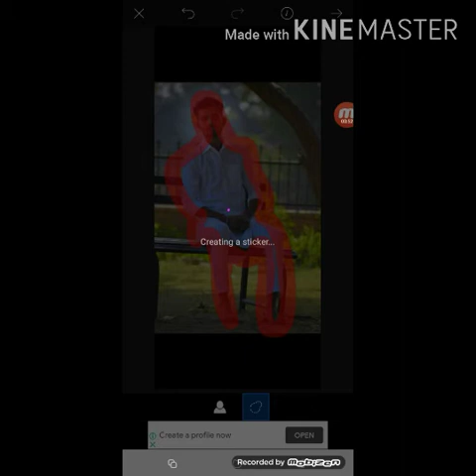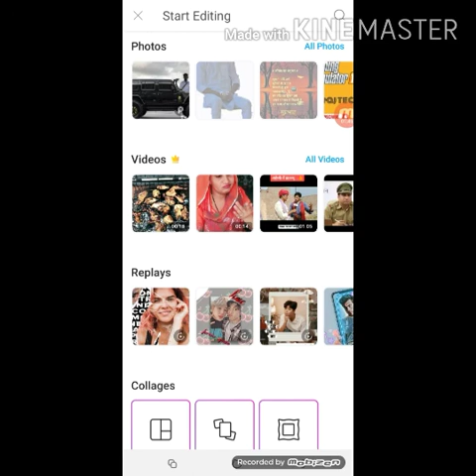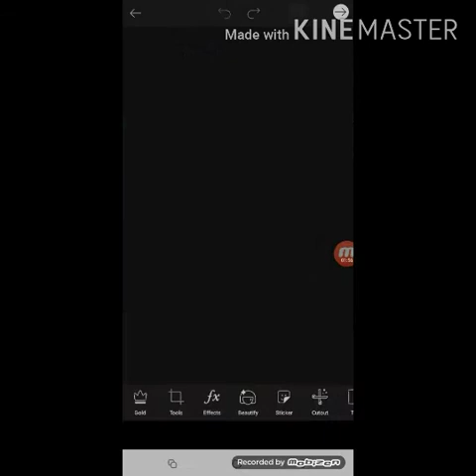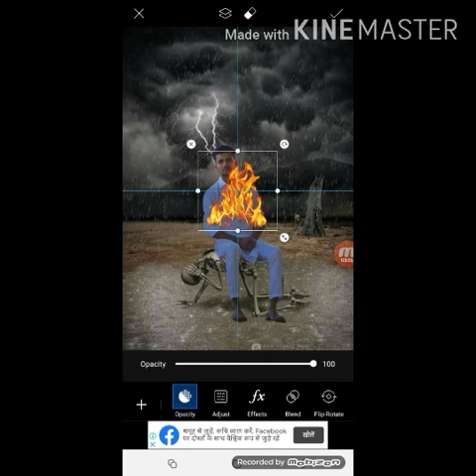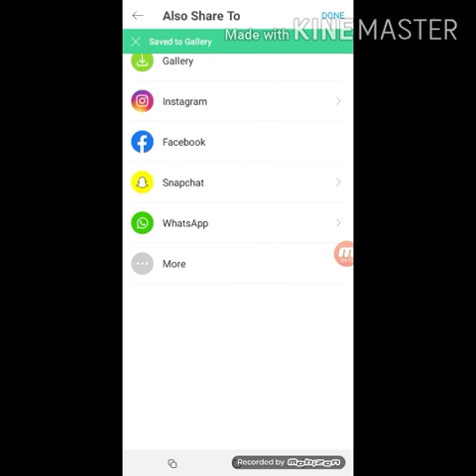How to edit background image with picsart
Picsart app